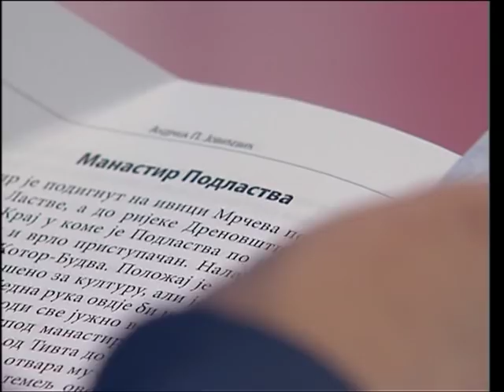ŽIVA ISTINA ŽARKO LEKOVIĆ 27092019